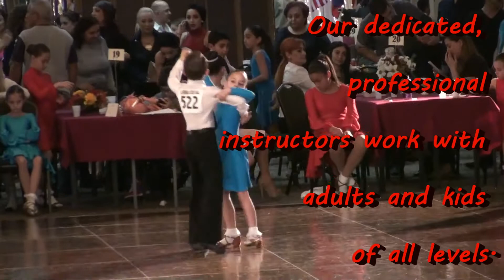LA Star Dance - a ballroom dance studio for kids and adults in Los Angeles